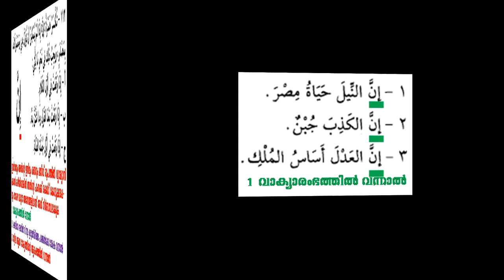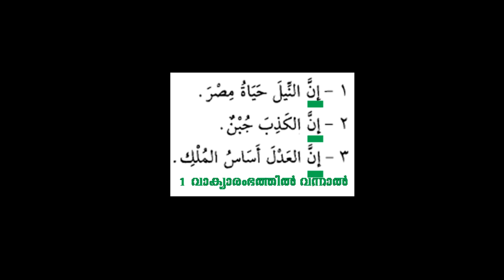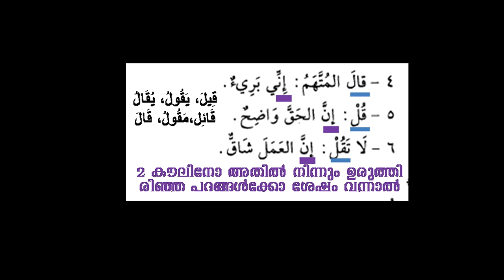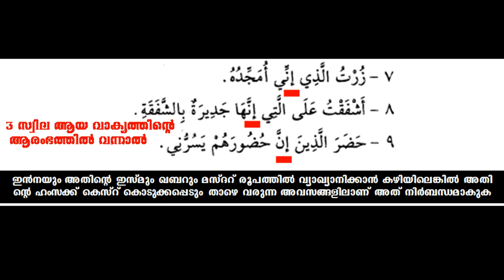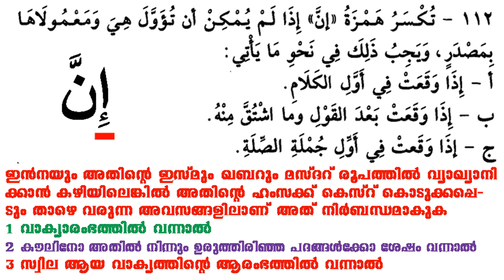ARABIC GRAMMAR LESSON 68 (مواضع كسر همزة إن ) BY SALAHUDHEEN MADANI SIYAMKANDAM